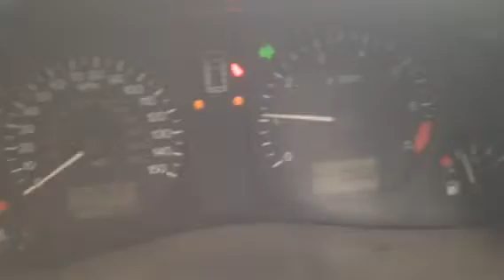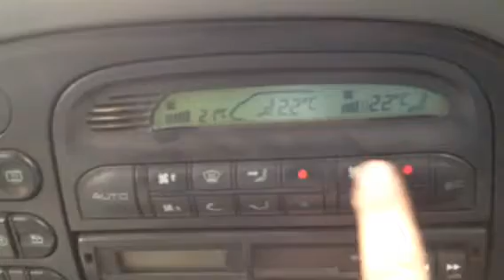74051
Ford Galaxy